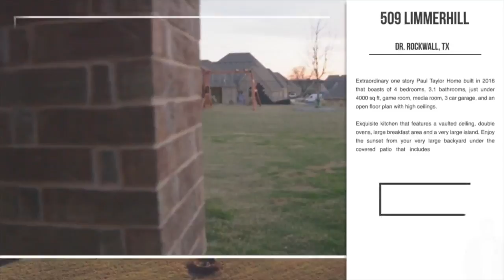509 Limmerhill Drive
Rockwall Texas